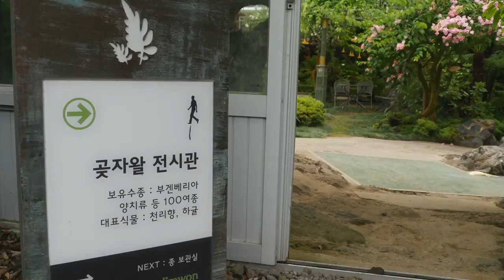제주도 영상, 관광지, 곶자왈 1, Jeju Island, Korea